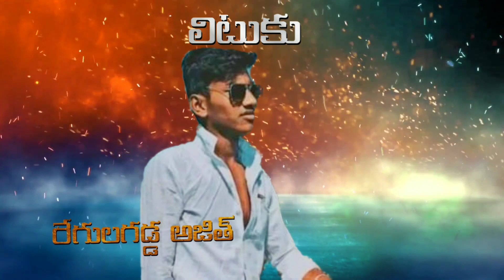mâññāvä sardar drama title... from Çhåñdù yøuth..🔥